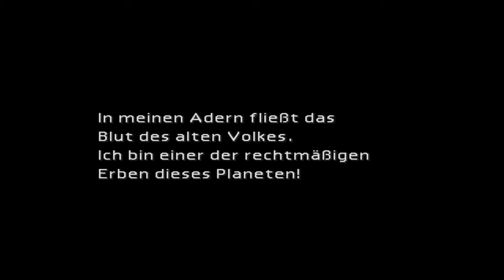Final Fantasy VII - Teil 2